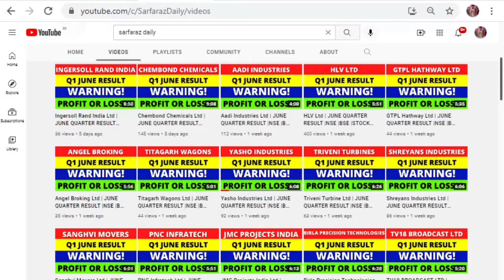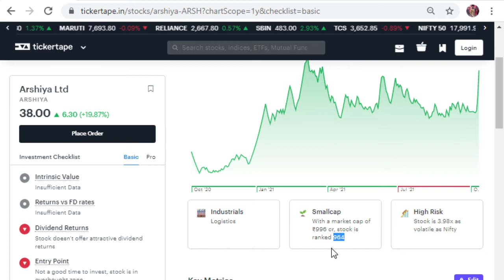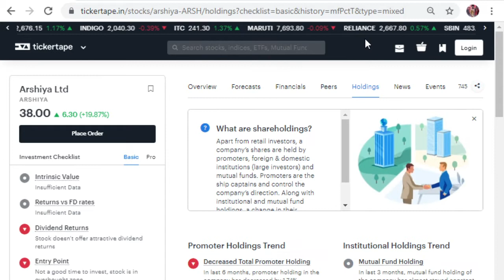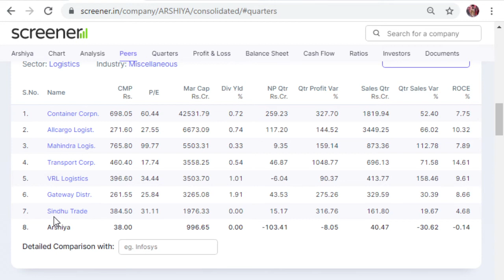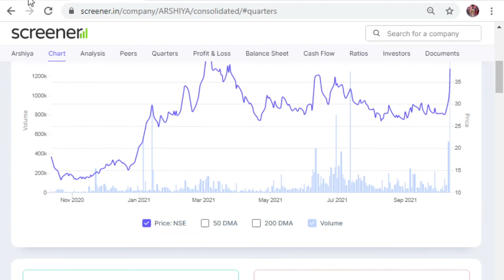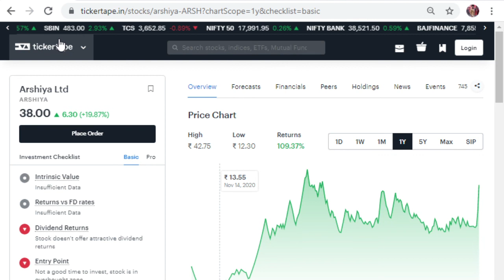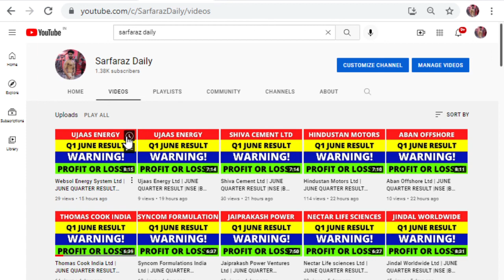Arshiya Ltd | JUNE QUARTER RESULT |NSE |BSE |STOCK MARKET |SARFARAZ DAILY